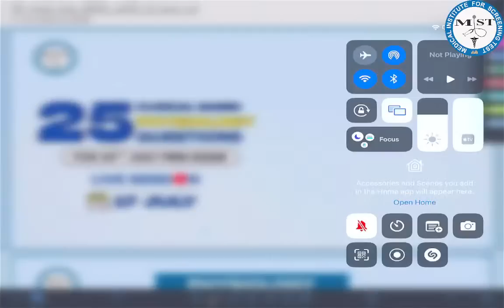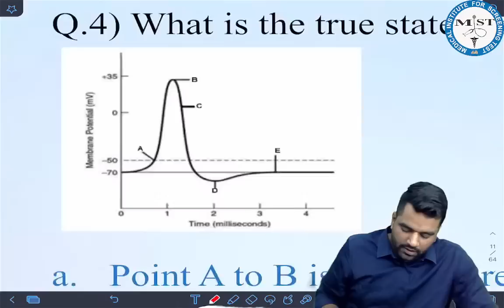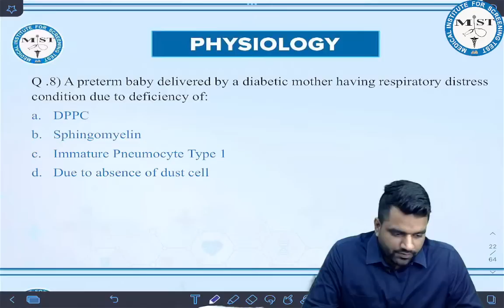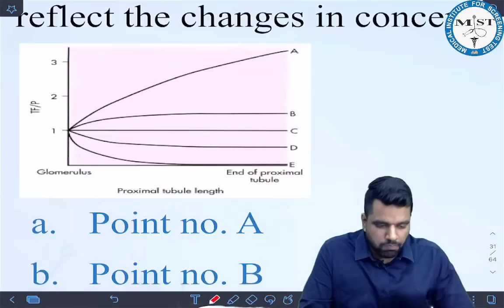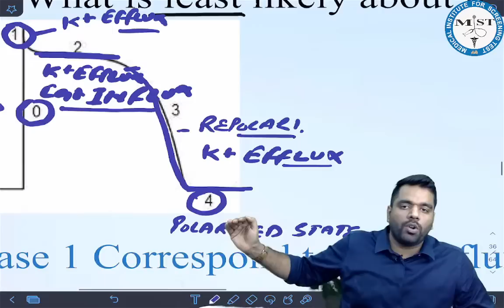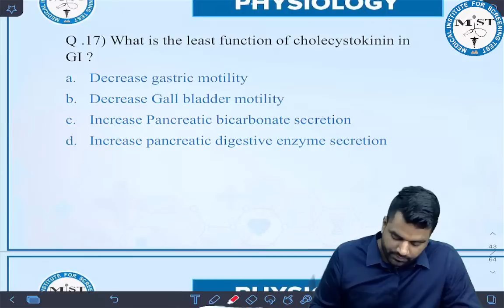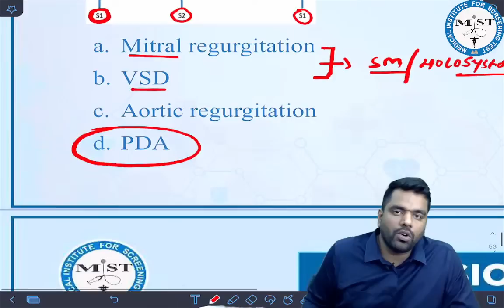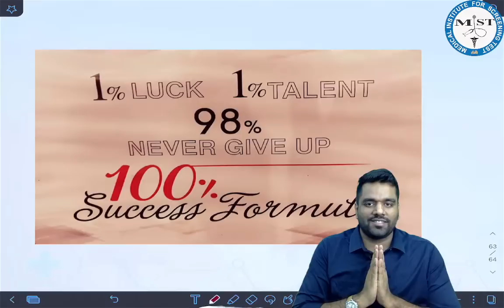25 Most Important Physiology Questions | Dr. Arun Swami | MIST FMGE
Prepare for 25 Most Important Clinical Questions of Physiology with Dr. Arun Swami.

MIST is the leading medical coaching institute in India as it is the only institute that has been specially designed for FMG /NExT coaching for the students who are pursuing medical graduation and wish to achieve their dream without wasting their precious time and money. . . . .